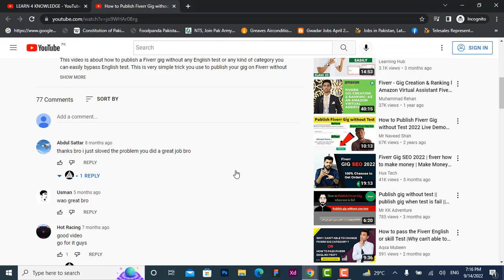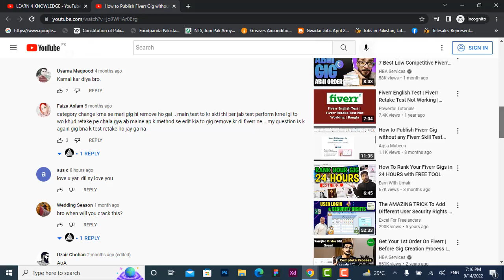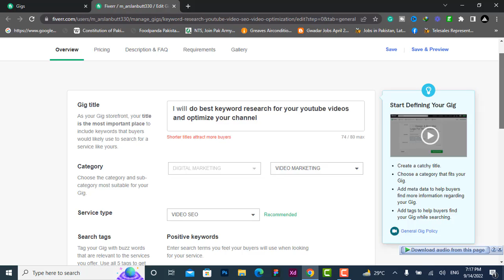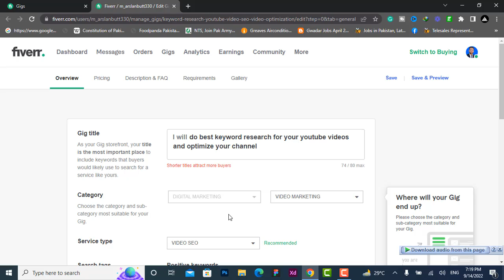How to publish Fiverr gig without test 2022 | Fiverr Gig Publish Problem | Gig Category not Changed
This video is about how to publish a Fiverr gig without an English test in 2022. Is it possible that we can change the Fiverr gig category in 2022 yes or no? So this video is about why you do not change the Fiverr gig category in 2022. And what the new Fiverr policies update about gig published without passing English test.

🖤 Nestle Paid Internship 2021 | Nestle Internship Online Assessment Test

🖤How to Apply FIA Jobs 2021 Online in Pakistan | FIA Jobs Online Registration

🖤 How to Earn Money Online | No Investment ~ Live Interview | Learn 4 Knowledge